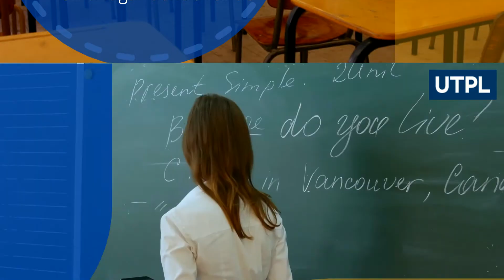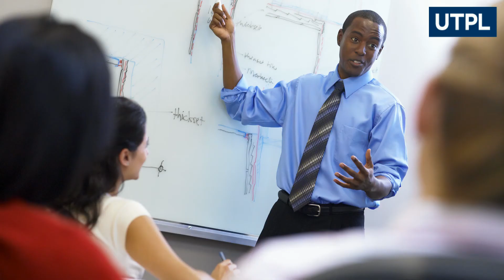Pasantías preprofesionales y de vinculación con la colectividad. Prácticum 3.2